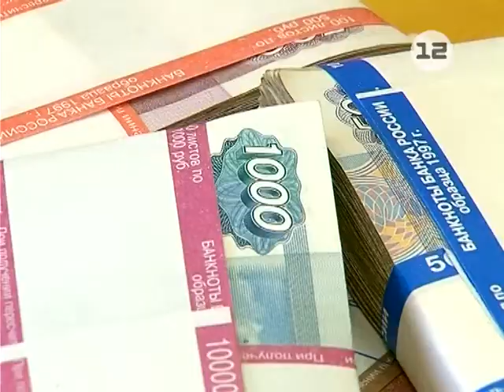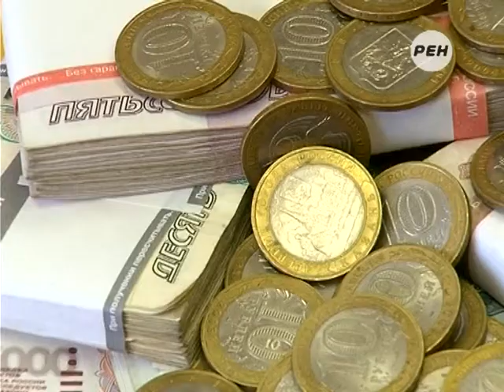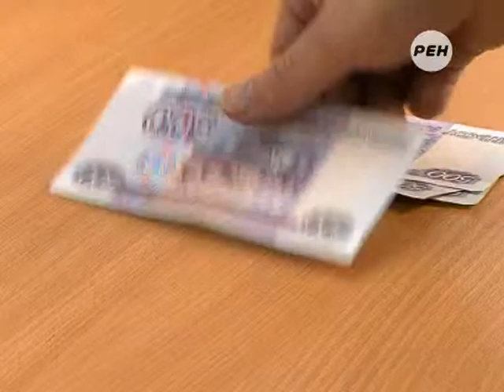Работа микрофинансовых организаций в Марий Эл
Резкие колебания курса доллара и евро, повышение ключевой ставки Центробанка -  в большинстве российских банков в декабре повысили ставки по вкладам.

Вслед за ними изменили условия работы и микрофинансовые организации. Это стало поводов для более пристального внимания к их деятельности со стороны контролирующих организаций.

Подозрительно высокие ставки по вкладам в кредитных кооперативах могут оказаться обманом, предупреждают жителей республики в  региональном Управлении Роспотребнадзора.

В отделе по защите прав потребителей напоминают, что, согласно законодательству, для ведения деятельности микрофинасовых организаций не требуется лицензия. Именно поэтому для начала стоит проверить наличие компании в реестре МФО, их перечень есть на сайте Центробанка России.

Риск состоит в том, что вкладывая в микрофинансовые организации, стоит понимать, что в этом случае нет никаких государственных гарантий сохранности вкладов. Ну, а если вы вдруг все-таки стали жертвой противоправных действий микрофинансовой организации, необходимо срочно обращаться с заявлением в полицию.